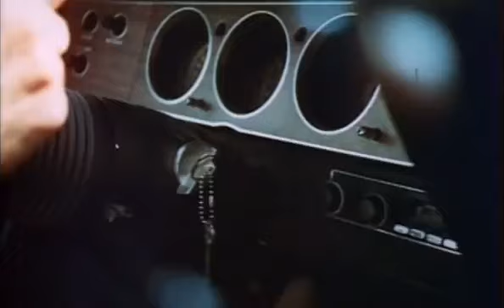Vanishing Point (1971) Trailer | Barry Newman | Cleavon Little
Vanishing Point (1971)

During the 1970s, car delivery driver Kowalski delivers hot rods in record time but always runs into trouble with the highway cops.

Director: Richard C. Sarafian
Writers: Guillermo Cabrera Infante (screenplay) (as Guillermo Cain), Malcolm Hart (from a story outline by)
Stars: Barry Newman, Cleavon Little, Dean Jagger